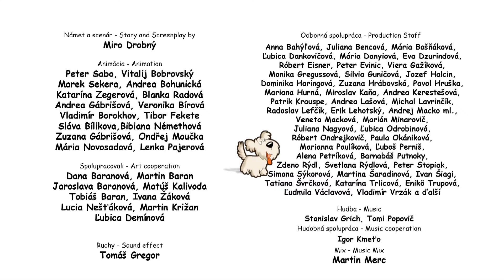Hænderne i vejret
Denmark